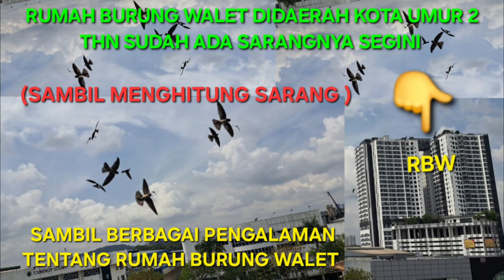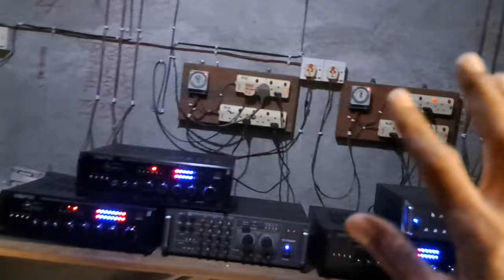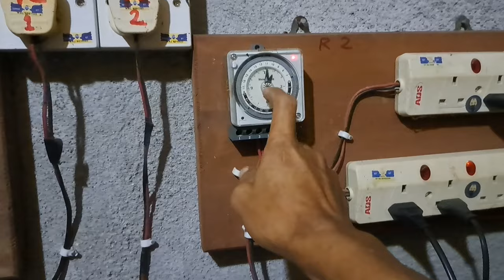rumah burung walet || didaerah kota umur dua tahun sarangnya sudah ada segini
(rumah burung walet didaerah kota umur dua tahun sudah ada sarangnya segini) kali ini kz mau berbagai tentang rumah burung walet dengan cara ini kita bisa tau perkembangan burung waletnya semoga bermanfaat